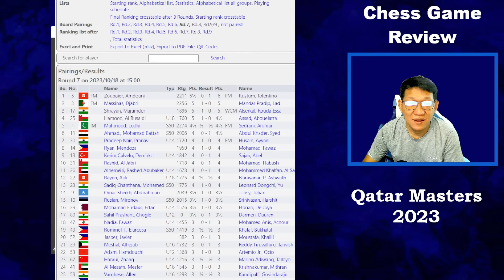FILIPINO CHAMPION sa Qatar Masters 2023! NAKAKA PROUD! FM Rustum Tolentino